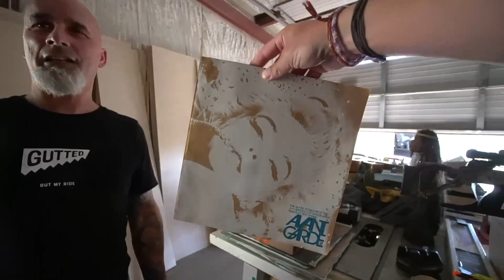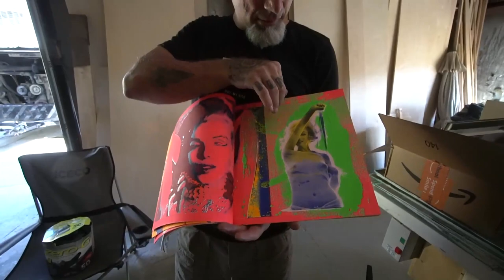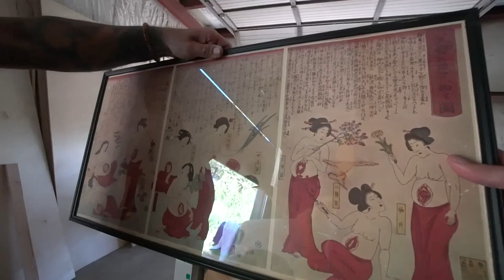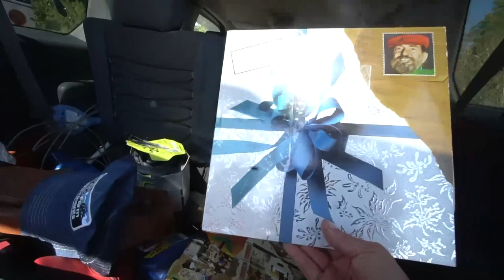Chris Travels Vlog Is Back - Catching Up & Back On The Road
It has been a while since I vlogged but I am back with some more travel videos. Enjoy :-)